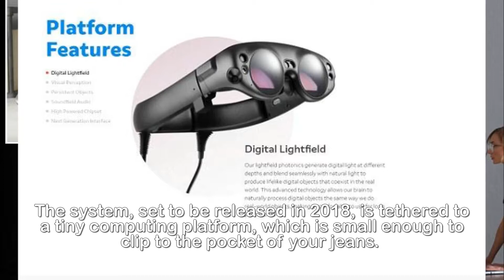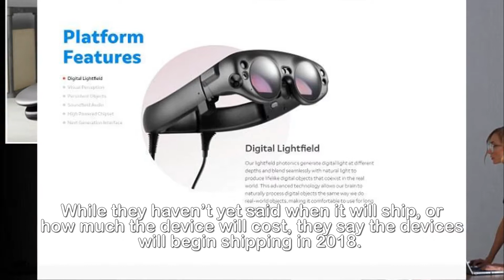Magic Leap finally reveals its headset 'Lightwear'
will go on sale next year.After years of speculation, secretive tech firm Magic Leap has finally unveiled its highly-anticipated ‘mixed reality’ headset.Magic Leap’s Lightwear device is a far cry from the bulky, face-hugging platforms that have become popular in VR, instead using wraparound steampunk-style goggles.The system, set to be released in 2018, is tethered to a tiny computing platform, which is small enough to clip to the pocket of your jeans.